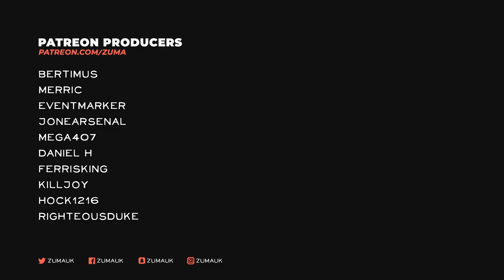Raft Gameplay Part 6 - VARUNA POINT NEXT! (The Second Chapter ENDING)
Raft The Second Chapter CARAVAN TOWN! Update 12
"The Second Chapter" is now out and ready to be explored by you Rafters! we are adding 2 new destinations to Raft; Caravan Town with a desert biome and the abandoned city of Tangaroa. Beside these, there are also new smaller islands coming in the style of Caravan Town. Mudhogs
Habitating Caravan Town, these piggies are quite fast and dangerous! Butler Bots
Watch out! These butler bots who are wandering Tangaroa aimlessly might look friendly at first but they will shock you... Literally. It is finally here! Maybe the most asked for features, battery charger is now available to find and craft. No more throwing away dead batteries! Weeee! We wanted to make getting to places on the new destinations and on your raft a bit more fun and added ziplines! Careful before you jump, as you will need the zipline tool to use them!

• Epic Store Creator Code: ZumaUK

~Zuma